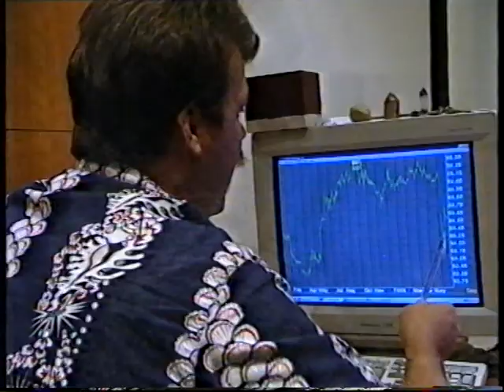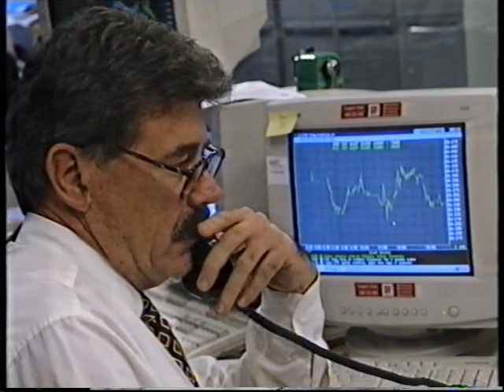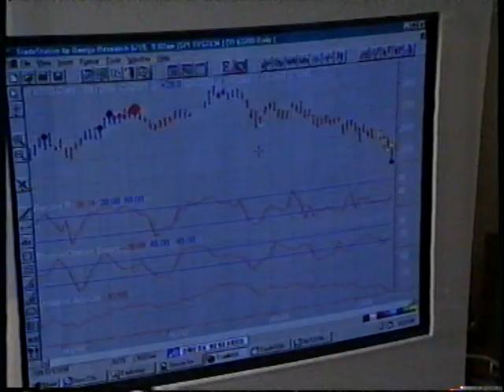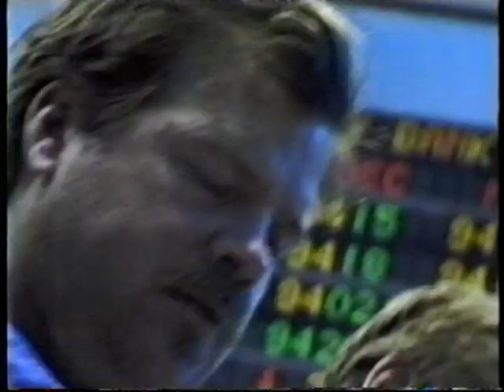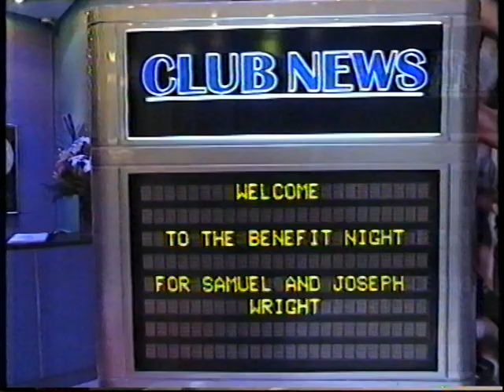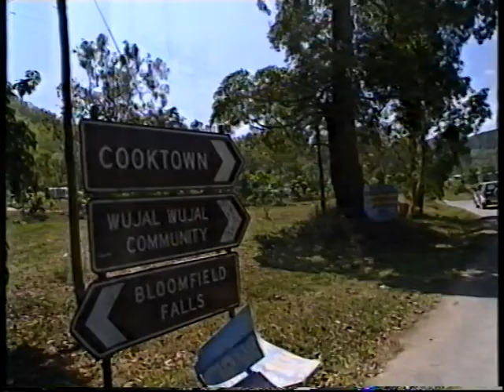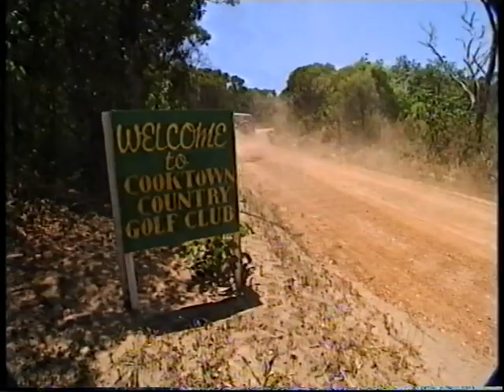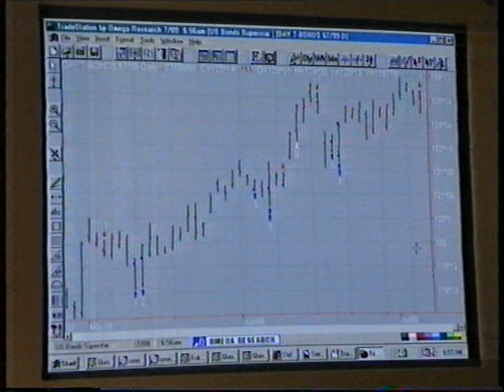Bulls and Bears (Part 2 of 3)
As a futures trader, it's hard to explain to everyone that you're just a glorified gambler.

It's definitely not a job for everyone. I've only traded for a few years full-time (electronically) and this documentary proves that while some things about the game will change, many will forever be the same.

Also featuring one of the greatest traders to ever hit Australian soil, John "Rambo" Moulton.

Bulls & Bears
Director: Steve Best
52 minute FFC / ABC Accord Documentary 1998